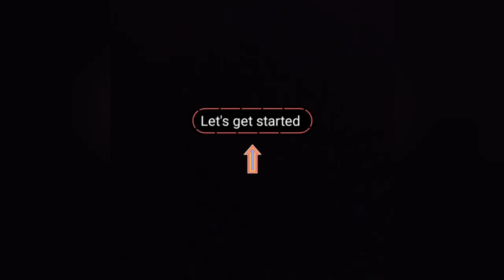Simple & easy Bottle Art // DIY bottle painting // empty bottledecor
Hello everyone. Here is my another diyArt with an empty bottle..I have used two fabric colours i.e red and white and a white ribbon🎀 to give the bottle a more stylish look...Hope you all like the video,and please do like and comment about the video🙂

THANKS.